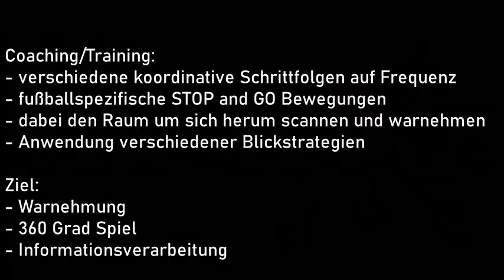Koordinationstraining (Fussballtraining, Koordinationsleiter) Dein Weg zum Fussballprofi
Koordination in Verbindung mit der Aufnahme und Verarbeitung von Informationen sind elementar auf deinem Weg zum Fussballprofi!